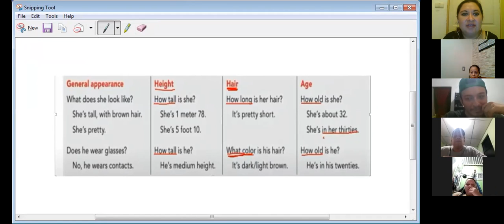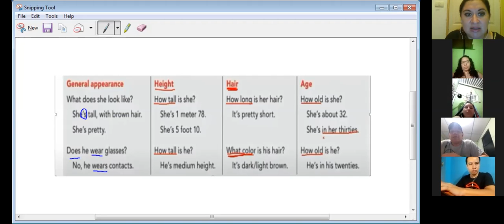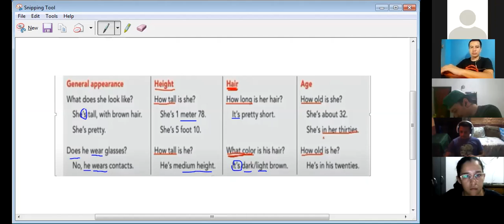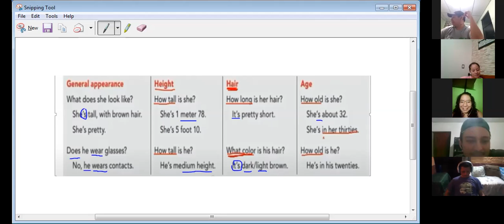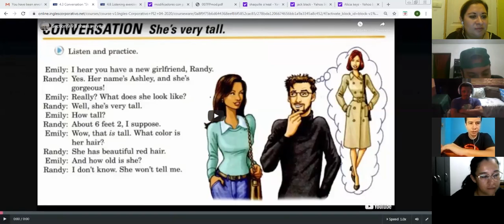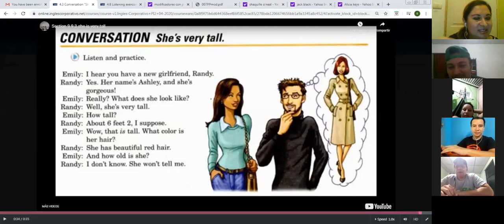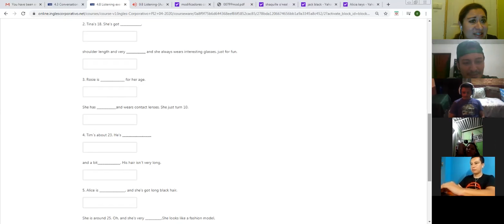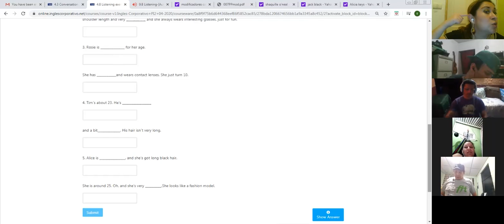Ingles Corporativo-Adjectives describing people part two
In this session participants will listen to a conversation between two peple describing another person. Adjectives of appearance will be practiced.

En esta clase escucharán una conversación entre dos personas describiendo a alguien más utilizando adjetivos de apariencia.